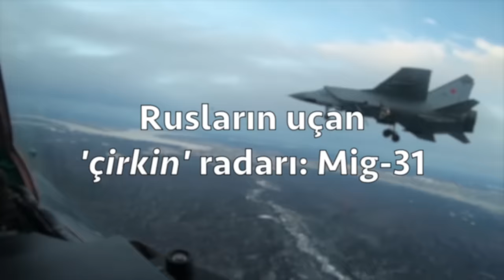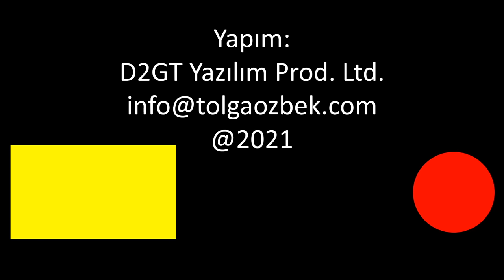Rusların uçan radarı Mig-31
Rusların belki de en çirkin ama radar ve mühimmatları açısından da en öldürücü uçaklarının başında Mig-31 geliyor. Konsept nasıl ortaya çıktı? Niye bu uçak batının en çekindiği savaş uçakları arasında yer alıyor? Tolga Özbek anlatıyor.
Videomuzun müziği, değerli takipçimiz Selçuk Çelebi tarafından hazırlandı:
Kanalı  @Ambient Music Selcuk Celebi   Eserlerine ulaşmak için: